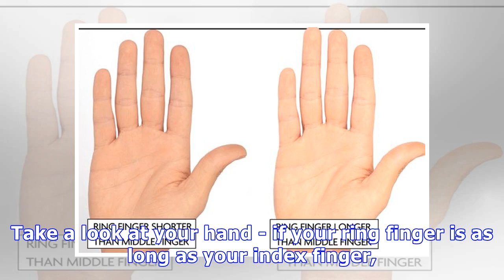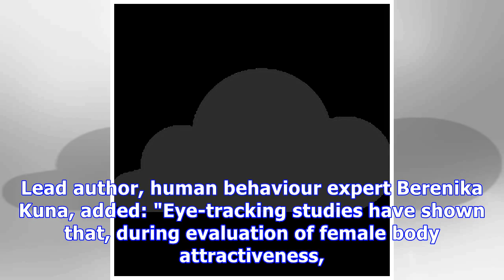Man with a long ring finger more likely to attract women with a certain characteristic